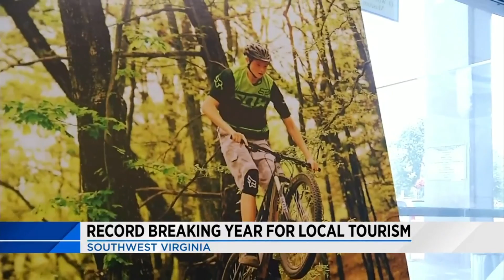Another record-breaking year for local tourism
Data shows that a record number of hotel rooms were booked in Virginia's Blue Ridge.